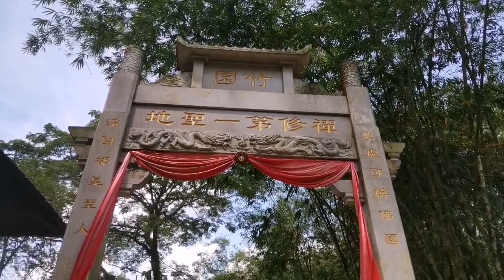古来普陀村 putuo village